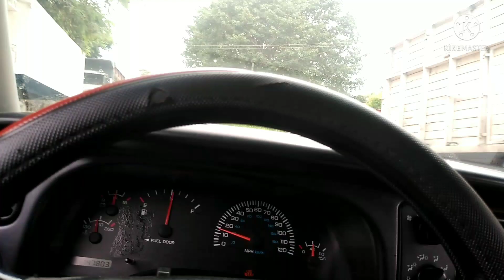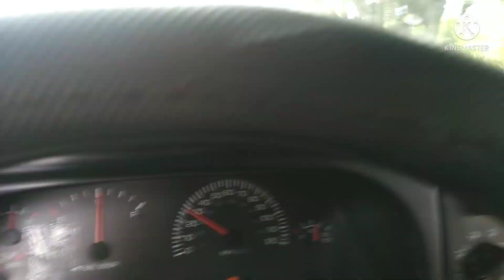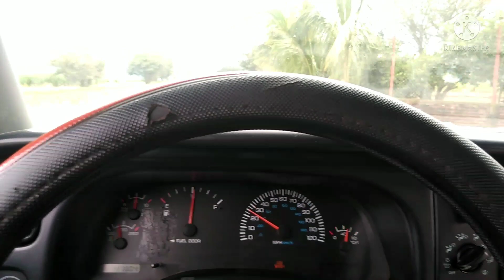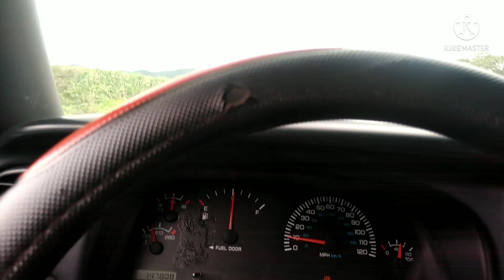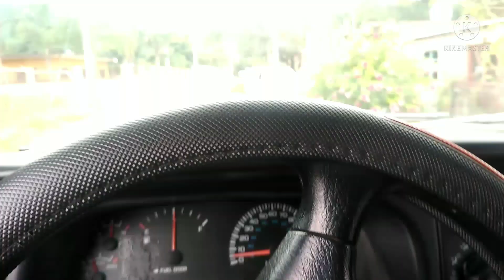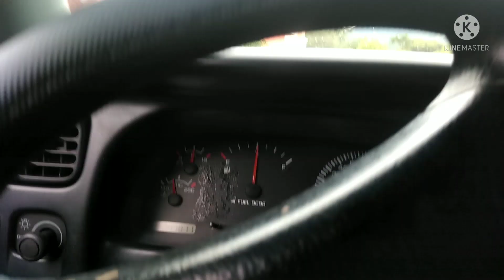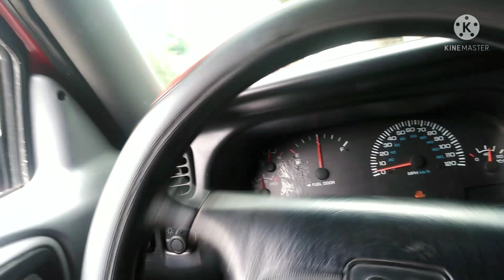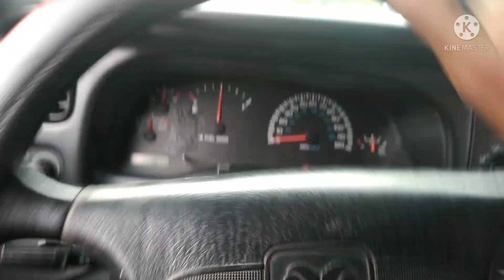camino asia el aguacate nuestro día a dia